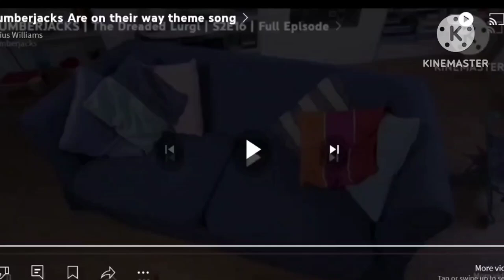The Numberjacks are on their way theme song